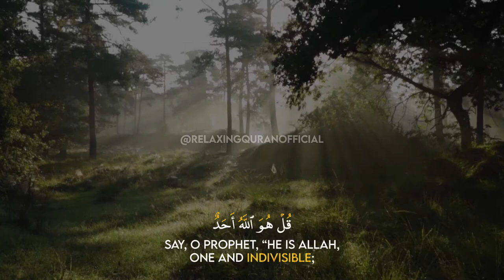Surah Al Ikhlas | سورة ٱلإخْلَاص | By Muhammad Bilal Khan | With English Translation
Relaxing Qur'an Recitation by Muhammad Bilal Khan With English Translation

Qari: Muhammad Bilal Khan